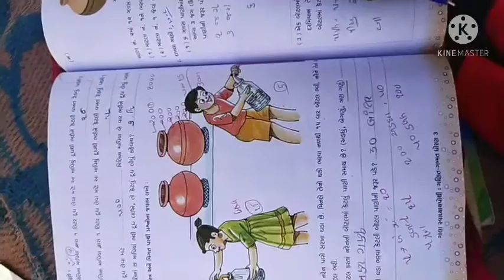std 3 maths date 10/2/2021unit 11 jug ane mag